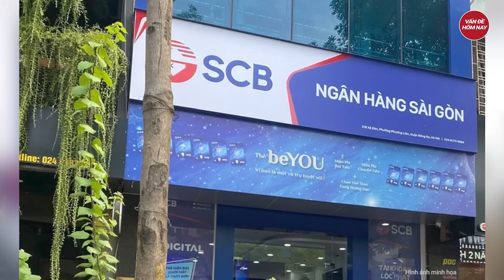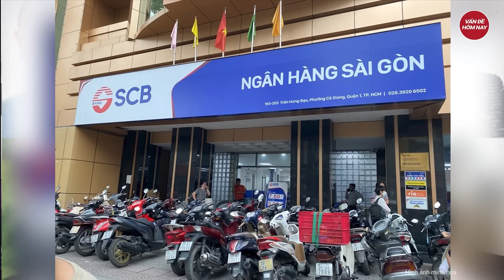Vụ Vạn Thịnh Phát: Lộ diện bị can được bà Trương Mỹ Lan cho hàng nghìn tỷ đồng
Vụ Vạn Thịnh Phát | Vụ Vạn Thịnh Phát: Lộ diện bị can được bà Trương Mỹ Lan cho hàng nghìn tỷ đồng
Liên quan vụ Vạn Thịnh Phát, bị can Dương Tấn Trước - Tổng giám đốc Công ty Tường Việt bị Viện kiểm sát nhân dân Tối cao truy tố tội “Tham ô tài sản”. Bị can này bị xác định giúp sức Trương Mỹ Lan “rút ruột” Ngân hàng SCB hàng nghìn tỉ đồng.